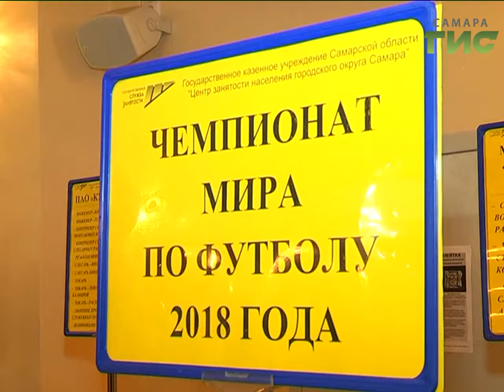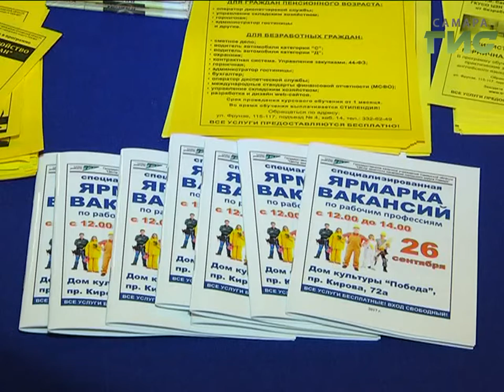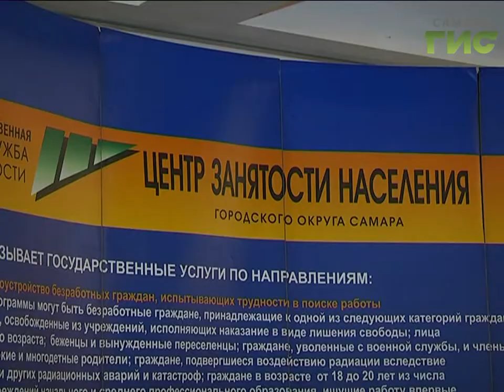Пролетариат - это звучит модно. В Самаре прошла ярмарка вакансий рабочих профессий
Победить безработицу возможно в Самаре, если перераспределить человеческие ресурсы. Так считают в Центре занятости населения города. Сейчас на рынке труда востребованы рабочие специальности. Токари, слесари, строители и водители. Найти работу по душе и по запросам можно в ДК Победа на ярмарке вакансий.